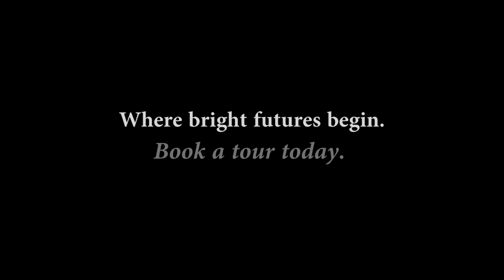Introducing Middleton International School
Here's a sneak peek into Middleton International School.

Offering a unique blend of both international and local curricula, MIS delivers a holistic programme for your children in its beautiful learning environment at affordable fees.

Join us for the very first open house of the Tampines campus on 10 & 11 May and find out what makes MIS unique.